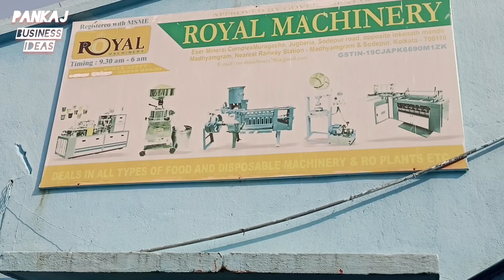आप पहले शुरू करें ll एकदम नया व्यवसाय ll supari cutting machine ll Hindi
Supari ka best business ideas
Supari cutting business ideas
Supari cutting machine
Supari wholesale

ROYAL MACHINERY
Eser mineral complex
Muragachha,
Jugberia,
Sodepur road,
Opposite lokenath mandir,
Nearest railway station - Madhyamgram and sodepur, kolkata - 700110, india

business ideas
supari cutting machine
supari cutting business
supari business
supari cutting business profit
supari ka business kaise kare
supari ka wholesale business
supari business in india
supari business wholesale
supari wholesale business
supari ka business
supari cutting machine business
supari ka business kaise shuru kare
low investment business ideas